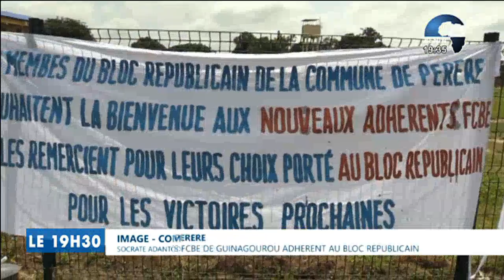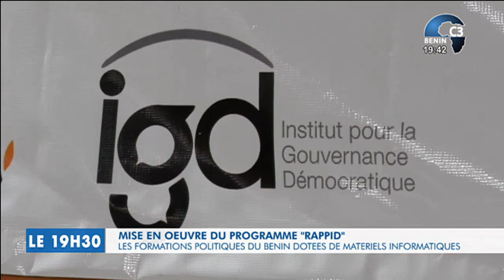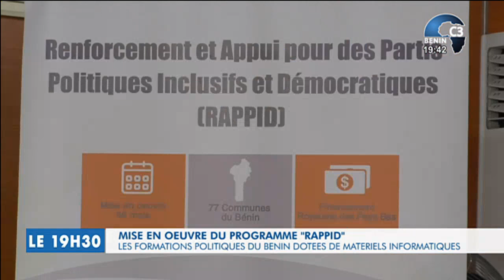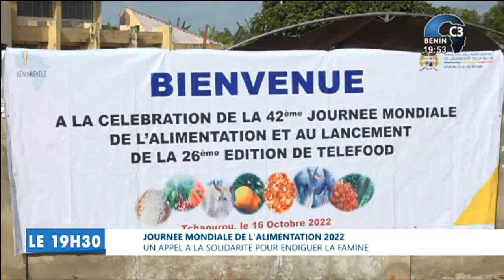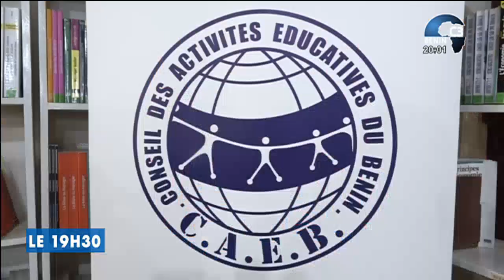CANAL3-BENIN : Journal Télévisé 19h30 du Lundi 17 Octobre 2022 avec Ulrich GABA